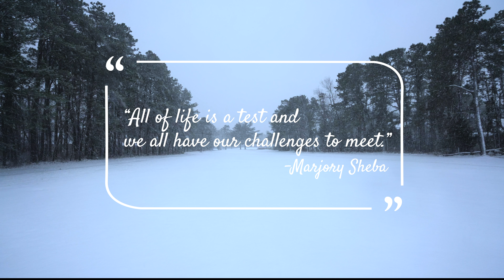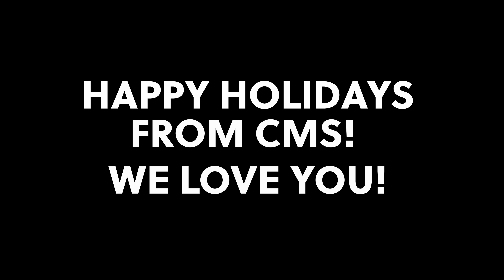CMS Holiday Message 2020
This is a special message for the students of Collingswood Middle School, from the teachers and staff! Happy Holidays! Wishing everyone happiness, good health, and success in 2021!